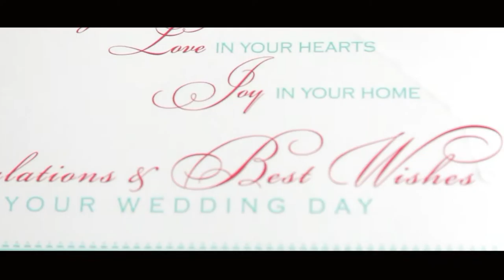свадебный клип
Вы сами можете выбирать музыку для озвучивания своего видео!